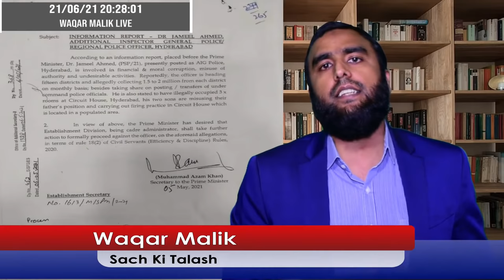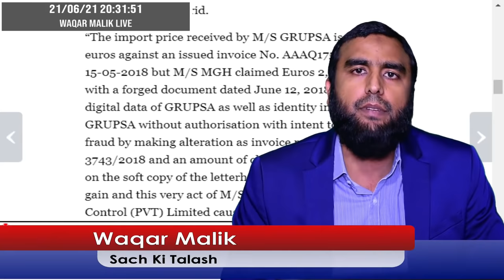*Big Corruption Caught | Officer In Trouble || Spanish Company Exposes Government || Waqar Malik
*Big Corruption Caught | Officer In Trouble || Spanish Company Exposes Government Corruption || Waqar Malik